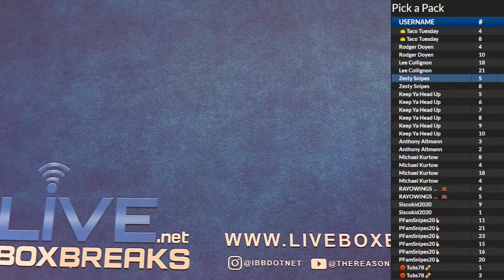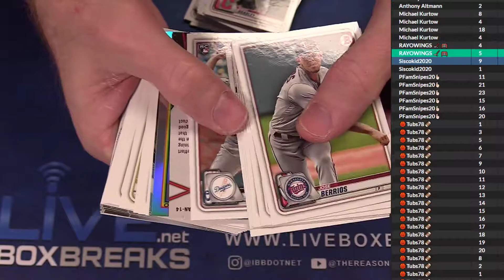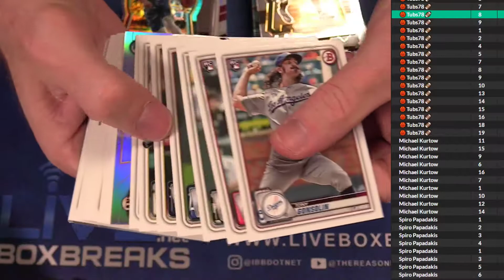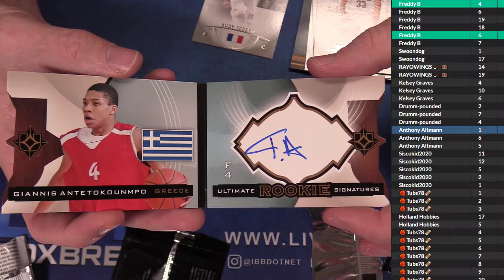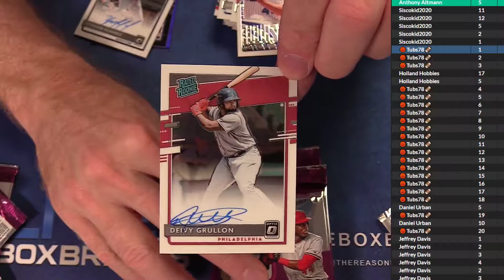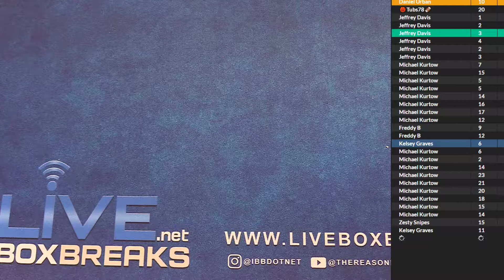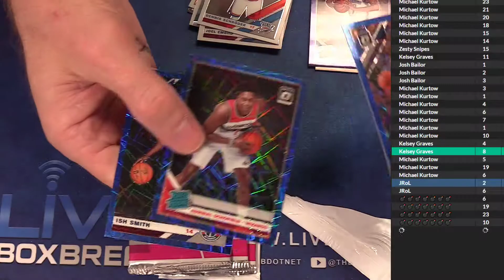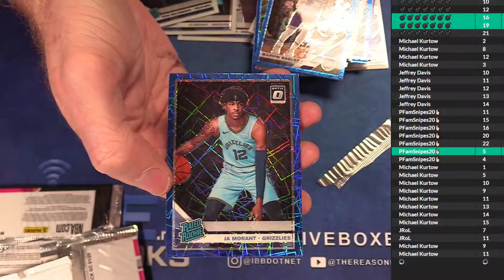8 20 Pick a Pack #2 LBB